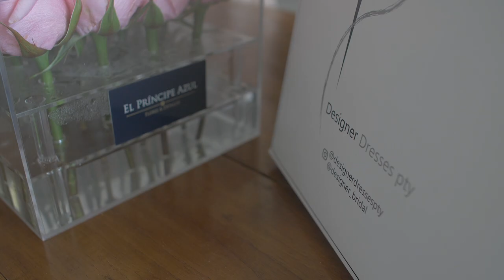BODA GLADYS BRANDAO & ERNESTO HERRERA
Panama, Panama City 31/3/2019
Boda Religiosa Gladys Brandao & Ernesto Herrera